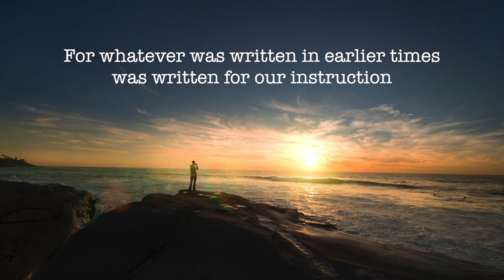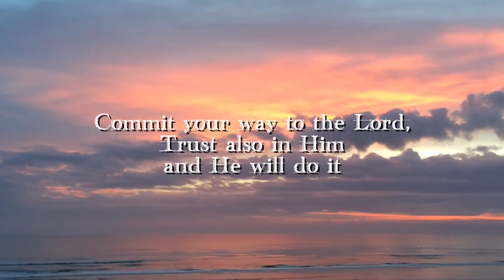Desperate Times-Simple Answers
In these desperate times when so many people are in despair, having lost hope in all that the world promises but does not deliver, there is a simple answer. It is about a hope that does not disappoint. Simple truths for complex times, all in God's love and His word.